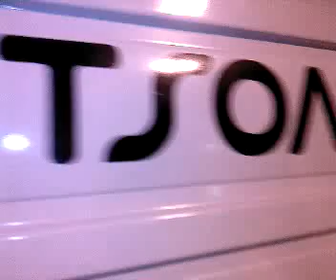Som e Auto Giro 2009 - Cuiabá-MT Fiorino Pankadão Stetsom X Montana Paredão!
Som e Alto Giro 2009 - Cuiaba - MT